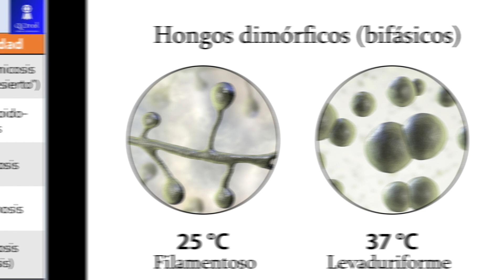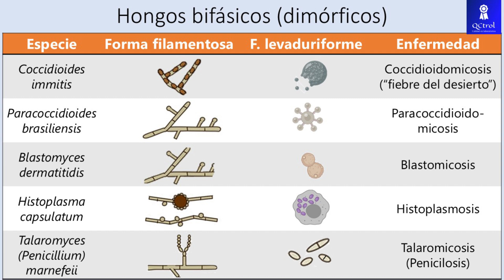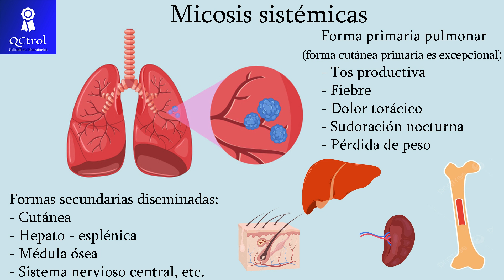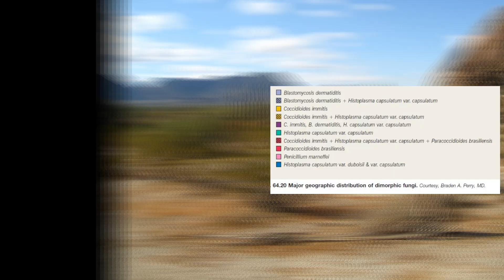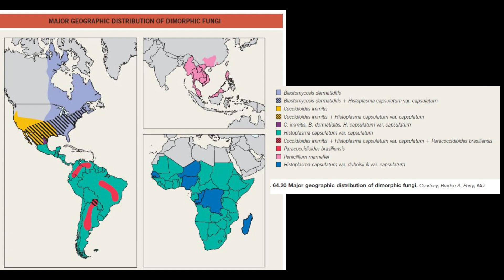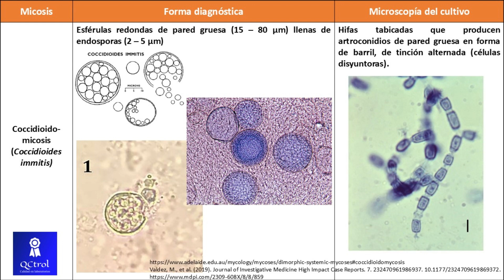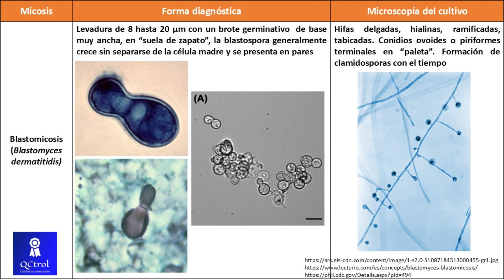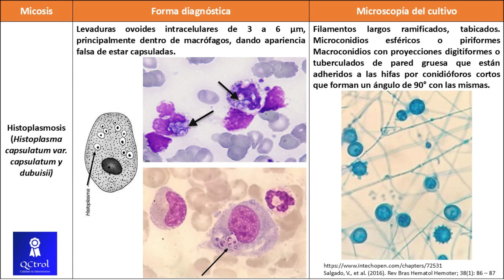Las Micosis SISTÉMICAS: Coccidioides, Histoplasma y otros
La micosis sistémicas o profundas son enfermedades causadas por hongos dimórficos, esto quiere decir que, a temperatura ambiente crecen formando hifas, sin embargo, a temperatura corporal forman levaduras.
Estas micosis son principalmente la coccidioidomicosis, paracoccidioidomicosis, histoplasmosis y blastomicosis. Aunque existe otra (talaromicosis), ésta solo se presenta en ciertos países del sudeste asiático.
Todas se transmiten por inhalación de conidias presentes en el ambiente y cada una tiene un hábitat específico, lo cual propicia el establecimiento de áreas endémicas de estas infecciones. Todas tienen como forma primaria la pulmonar, la cual es indistinguible de la tuberculosis, pudiendo avanzar si el estado inmunológico y las comorbilidades del paciente lo permiten, hacia cualquier parte del cuerpo, aunque, por ejemplo, Paraccocidioides tiene predilección por las mucosas del área maxilofacial e Histoplasma por los órganos y tejidos del sistema reticuloendotelial.
El diagnóstico se basa por la identificación microscópica de la forma parasitaria en la muestra que sea representativa del área afectada y pudiéndonos apoyar de tinciones, inclusive, de estudios de anatomía patológica (biopsias).
Te invitamos a conocer los cursos sobre laboratorio clínico que tenemos disponibles:
Referencias consultadas
- Van Dyke, Teixeira & Baker. (2019). Current opinion in microbiology, 52:55 - 63.
- Actualidades en Micología Médica 5ª edición. Facultad de Medicina, UNAM. ISBN: 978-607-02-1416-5
- Arenas, R. Micología Médica ilustrada 3ª. Edición. Edit. Mc Graw Hill